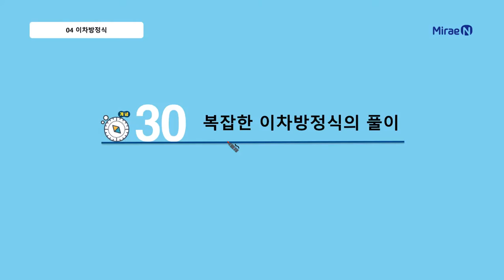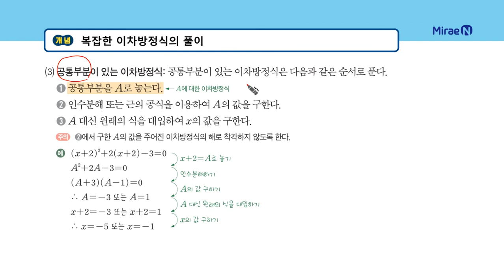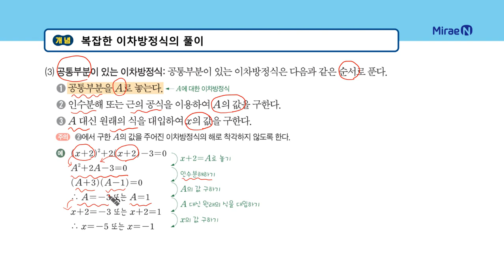올리드 중3상 4단원 30 복잡한 이차방정식의 풀이_일타강사 장이지쌤 직강